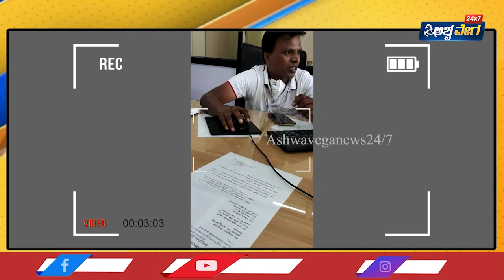ಭ್ರಷ್ಟಾಚಾರದ ಕೂಪದಲ್ಲಿ ಬೆಸ್ಕಾಂ ಅಧಿಕಾರಿಗಳು! Bescom corruption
Ashwavega 24x7 | Kannada News | Latest Kannada News | kannada news, latest news, ashwavega 24/7kannada digital, Karnataka news.